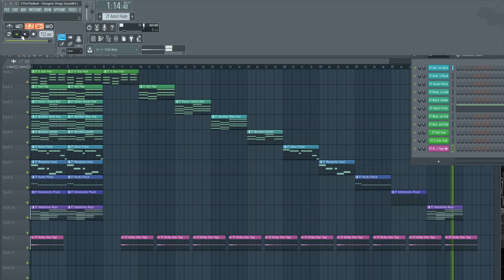Traktrain Preset Kit "Designer Drugs" (Luxonix Purity) by ZTOnTheBeat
ZTOnTheBeat presents "Designer Drugs" plugin bank in the Traktrain Store created for Luxonix Purity. It contains 50 custom .fst presets created for Purity - the next generation of a digital musical instrument workstation.